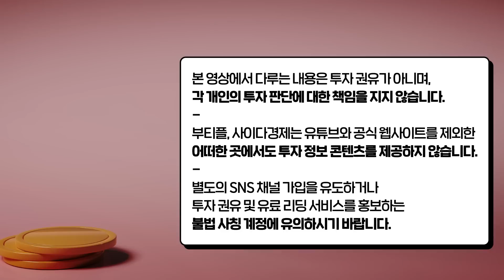"70년만에 나타난 현상이에요. 아직 집 사면 안돼요" 강남 집값, 한국 부동산 곧 이렇게 됩니다 | 박정호 교수 1부 @Prof.Park_Yeouidomention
[박정호 교수]
연세대 경제학과를 졸업하고 동 대학원에서 경제학을, KAIST 대학원에서 경영학, 홍익대 국제디자인대학원에서 산업디자인을 공부하고 현재 명지대 교수로 재직 중이다. KDI 전문연구원 출신으로 한국인적자원개발학회 부회장, 인공지능법학회 상임이사, 혁신클러스터학회 학술위원장, 남북경협 한동해포럼 위원 등으로 활동하며 다양한 분야의 연구프로젝트에 참여하고 있다.

00:56 "IMF, 2008 금융위기와 비교했더니..." 강남 집값 이렇게 됩니다